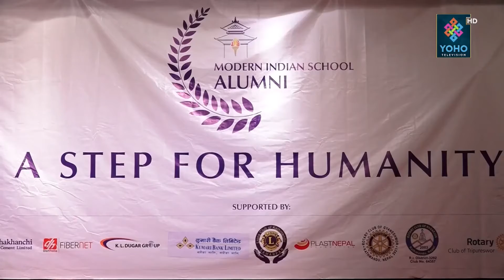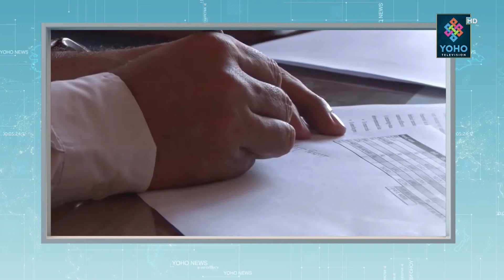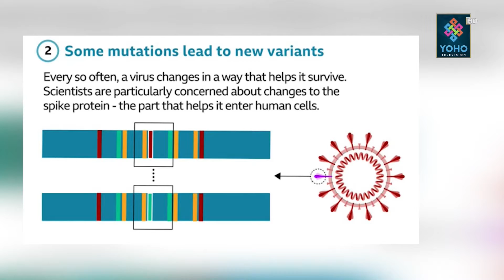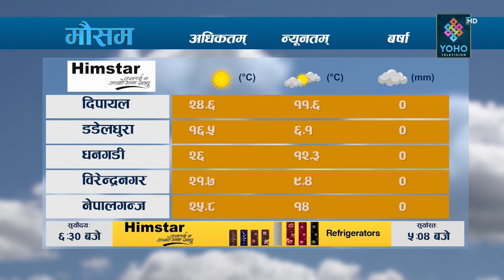YOHO SAMACHAR : योहो समाचार 2078/08/11 || YOHO TV HD